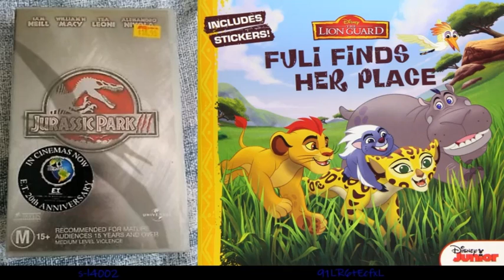Jurassic Park 3/The Lion Guard {2001^2016} DVD Disney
Disney+.Com